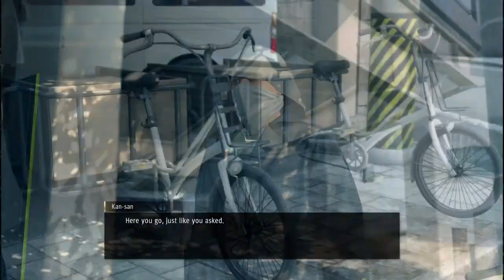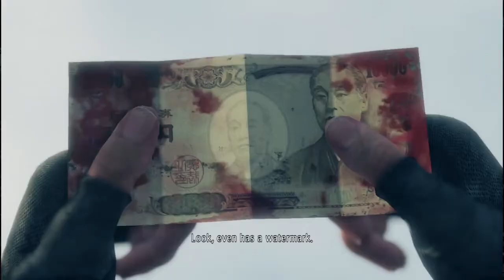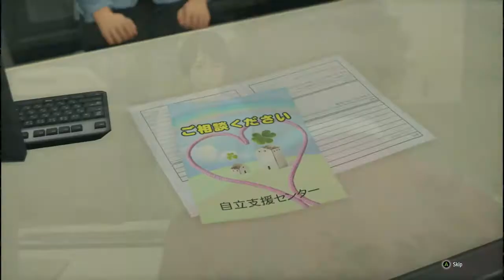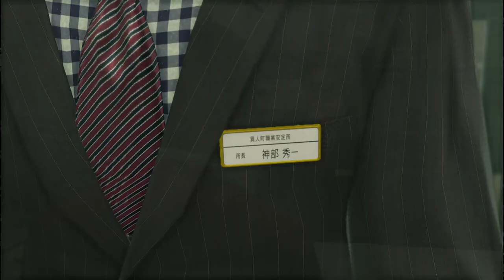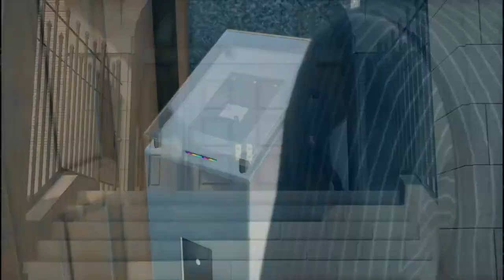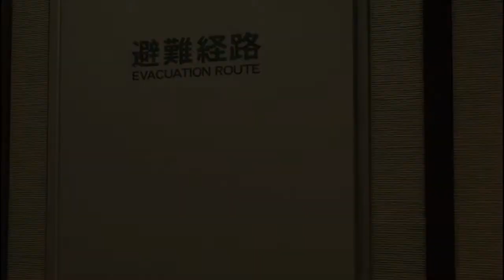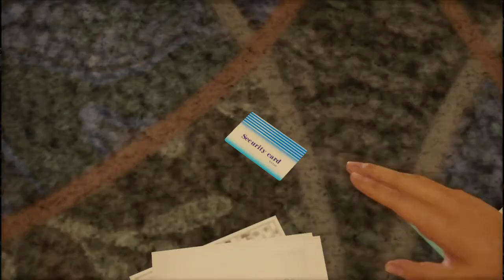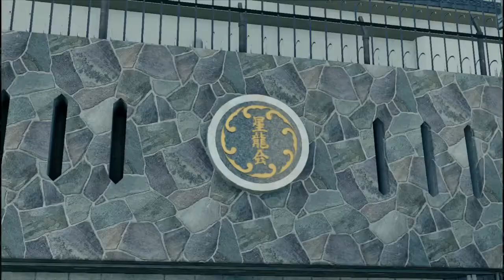Yakuza 7 - Like a Dragon - Chapter 3-4 (Walkthrough - PC)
Chapter 3: The Town at Rock Bottom (0:18)
Chapter 4: The Dragon of Yokohama (1:48:49)